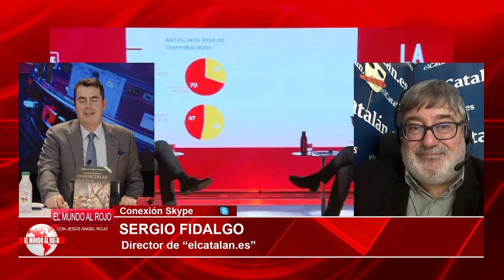SERGI FIDALGO🔴Salta por los aires la unidad del PSOE:Lo de Castilla y León es un antes y un después🔴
¡No te pierdas este análisis de Sergi Fidalgo sobre la situación en el PSOE en Castilla y León!